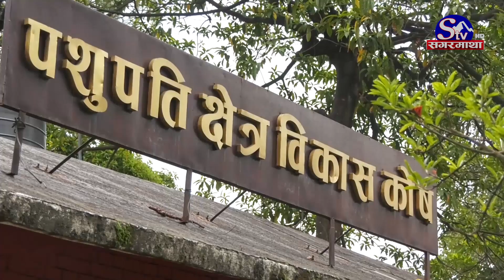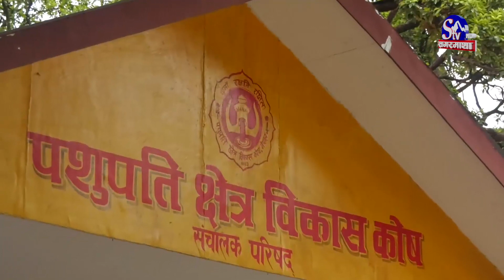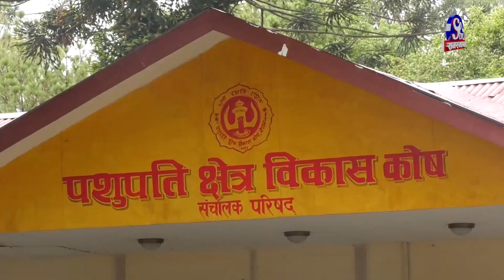पशुपतिलाई लुट्दै कर्मचारी, आफूखुसी कर्मचारी राखेर ३ करोड झ्वाम ! Sagarmatha Report